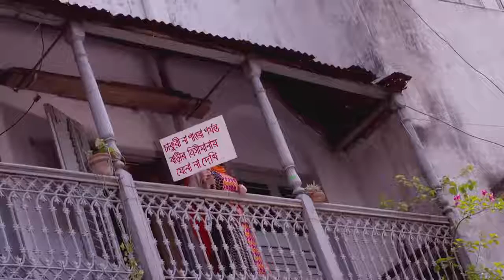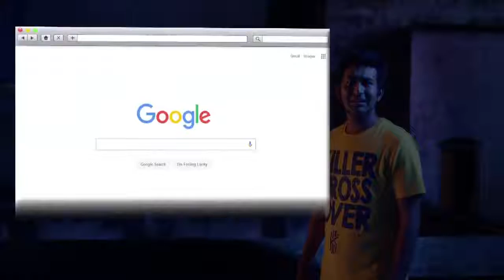Chakri Online - OVC | Music - Nahid Noman Arup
Client - Chakrionline.com
Agency - Motion Rock Entertainment
Director - Morshed Rakin

Music Director : Nahid Noman Arup